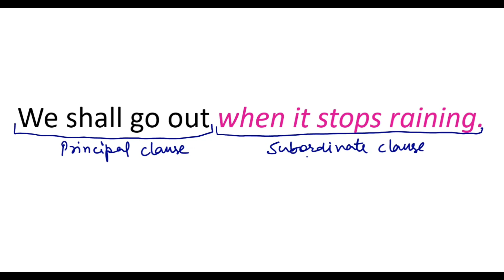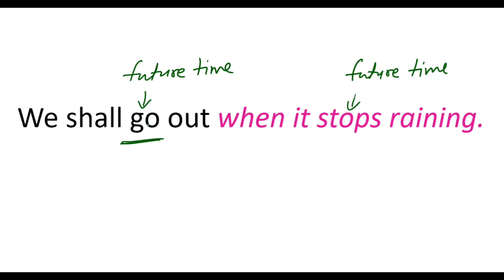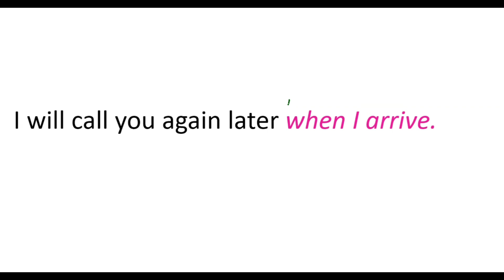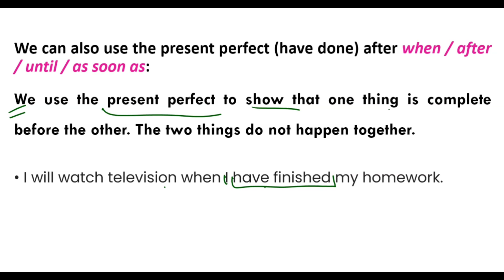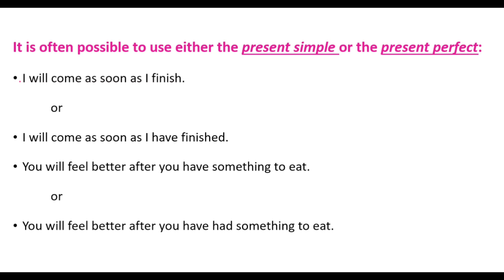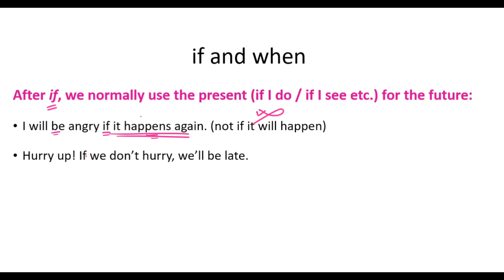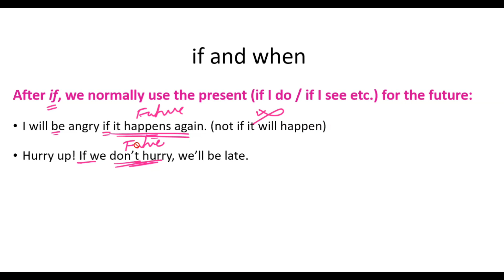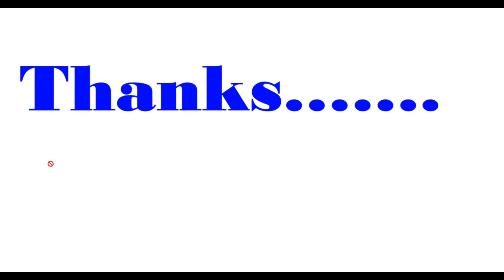Use of 'tense' in 'time clause' || Time clause में tense का प्रयोग